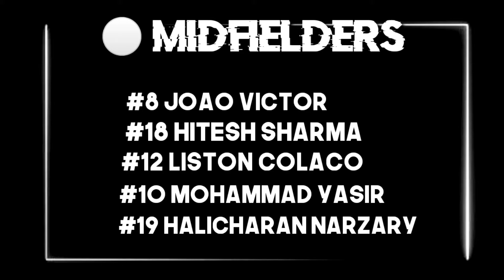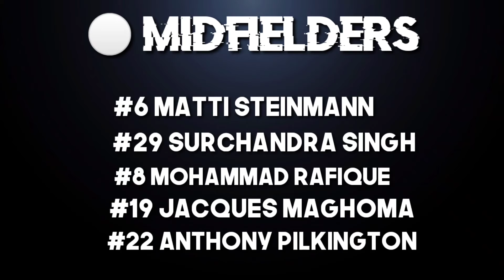ISL HYDERABAD FC VS SC EAST BENGAL PLAYING 11 | ISL HFC VSBSCEB || HERO ISL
today I'm gonna tell you about ISL 2020-21 Hyderabad FC vs SC East Bengal Possible Playing 11. ISL match no. 29 Hyderabad FC vs SC East Bengal, Tilak Maidan, Goa. ISL table standings Hyderabad Played 4 games won 1 drawn 3 with 6 points they are in 7 position and SC EAST BENGAL played 4 Matches 1 drwan 3 loss they are in 11 position. Pridict scoreline between Hyderabad FC vs SC East Bengal

Video information : Google & Photos from images App